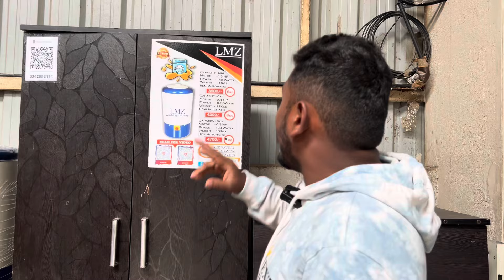FURNITURES AT LOWEST PRICE | GRAB THE OFFER NOW % |all over Karnataka free delivery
(10:00AM - 07:30PM )

Track Name.cyberphonk